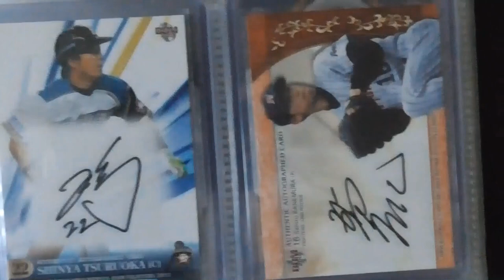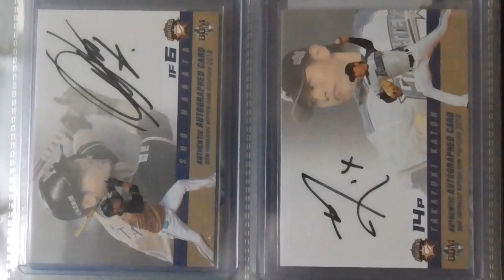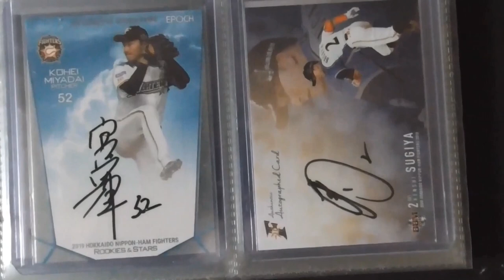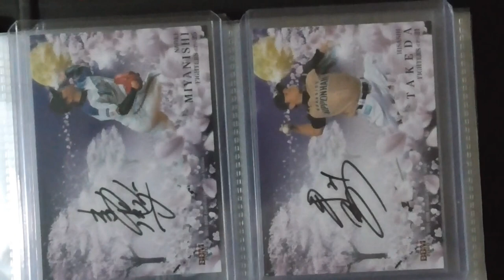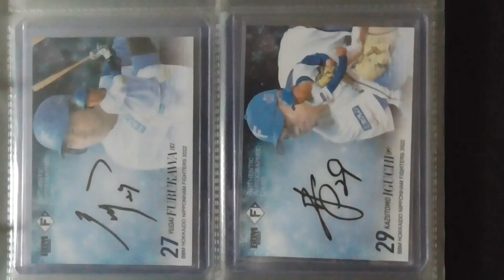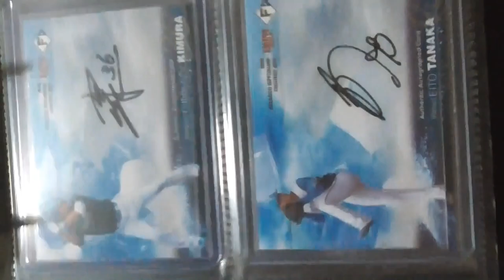直筆サインカード総集編 ファイターズ編（令和６年１月21日 現在）⚾